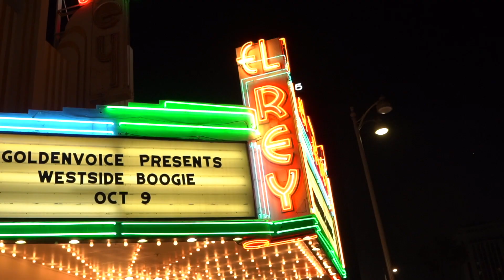More Black Superheroes Tour: LA Times [ep.17]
LA was one of the greatest nights of my life, SOLD OUT!!!

created by: @cratecody